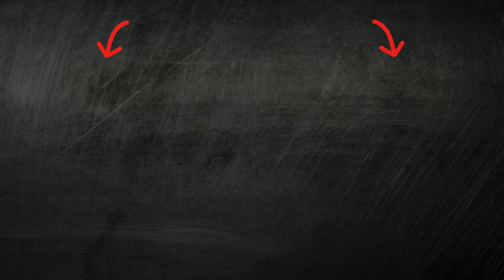Avocado Benefits and Risks: Secrets of Rejuvenation, Recipes, and Precautions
Discover the amazing world of avocados – a superfood packed with nutrients and secrets for rejuvenating your skin. Learn about the benefits, potential risks, exciting recipes, and essential precautions when indulging in this green delight. Whether you're an avocado enthusiast or a newcomer, this video will guide you through the nuances of incorporating avocados into your lifestyle. Don't miss out on the secrets of natural rejuvenation! 🌿✨

Explore the different facets of avocados:

Nutrient-rich profiles
Skin rejuvenation properties
Exciting and easy recipes
Potential drawbacks and precautions
🥑 AvocadoLove

Rich in Antioxidants: Avocados are loaded with antioxidants that combat free radicals, slowing down aging.

Healthy Fats: The monounsaturated fats in avocados support skin elasticity, preventing wrinkles.

Vitamin E Powerhouse: Avocados are a great source of vitamin E, promoting skin health and preventing premature aging.

Collagen Boost: Avocado's nutrients aid in collagen production, maintaining skin suppleness.

Hydration Hero: Avocados' high water content keeps the skin hydrated, preventing dryness and fine lines.

UV Defense: Antioxidants like lutein and zeaxanthin protect the skin from UV damage.

Anti-Inflammatory Properties: Avocado's anti-inflammatory compounds reduce skin inflammation, a key factor in aging.

Omega-3 Fatty Acids: These fatty acids contribute to skin health, combating inflammation and promoting a youthful glow.

Blood Circulation: Avocado nutrients enhance blood circulation, ensuring vital nutrients reach the skin.

Mineral Boost: Avocados contain minerals like potassium and magnesium, supporting overall skin health.

Reduced Wrinkle Formation: Avocado consumption may inhibit the formation of wrinkles and fine lines.

Cell Regeneration: Nutrients like folate aid in cell regeneration, vital for youthful skin.

Improved Elasticity: Avocado nutrients may enhance skin elasticity, preventing sagging.

Cancer-Fighting Compounds: Certain compounds in avocados exhibit anti-cancer properties, contributing to overall well-being.

Collagen Preservation: Avocado's antioxidants help preserve existing collagen, preventing its breakdown.

Moisturizing Properties: Avocado masks and oils act as natural moisturizers, combating dryness.

Reduced Age Spots: Regular avocado consumption may contribute to a reduction in age spots.

Fine Line Reduction: Avocado's nourishing properties may diminish the appearance of fine lines.

Dietary Fiber: Avocado's fiber content aids in digestion, supporting overall health and skin appearance.

Improved Sleep Quality: Avocado's magnesium content may enhance sleep, crucial for skin rejuvenation.

Stress Reduction: Avocado's B vitamins help manage stress, preventing its impact on aging.

Improved Nutrient Absorption: Avocado's healthy fats facilitate the absorption of fat-soluble vitamins essential for skin health.

Regulated Blood Sugar: Stable blood sugar levels contribute to healthier skin aging.

Reduced Inflammation: Avocado's anti-inflammatory effects extend to skin health.

Improved Wound Healing: Avocado nutrients may support faster healing of skin wounds.

Reduced Dryness and Itchiness: Avocado's moisturizing properties alleviate dry and itchy skin.

Detoxification: Avocado supports the body's natural detox processes, beneficial for skin health.

Enhanced Skin Radiance: Regular avocado consumption may result in a more radiant complexion.

Alleviated Redness: Anti-inflammatory compounds in avocados may reduce skin redness.

Balanced Sebum Production: Avocado's influence on oil production contributes to balanced skin.

Cellular Repair: Avocado nutrients support cellular repair mechanisms, vital for anti-aging.

Reduced Under-Eye Bags: Avocado's soothing properties may minimize under-eye puffiness.

Improved Nail Health: Avocado's nutrients contribute to healthier nails, a sign of overall well-being.

Reduced Appearance of Scars: Avocado's skin-healing properties may minimize scar visibility.

Enhanced Hair Health: Avocado's benefits extend to hair health, contributing to a youthful appearance.

Improved Joint Health: Avocado's anti-inflammatory effects may positively impact joint health.

Balanced Hormones: Avocado's nutrients support hormonal balance, affecting skin health.

Natural Detox: Avocado's detoxifying properties contribute to clearer skin.

Reduced Hyperpigmentation: Avocado's vitamin C content may help address hyperpigmentation.

Improved Bone Density: Avocado's minerals support overall bone health.

Collagenase Inhibition: Avocado's antioxidants may inhibit collagenase, preserving collagen.

Reduced Sun Damage: Avocado's protective compounds mitigate the effects of sun damage.